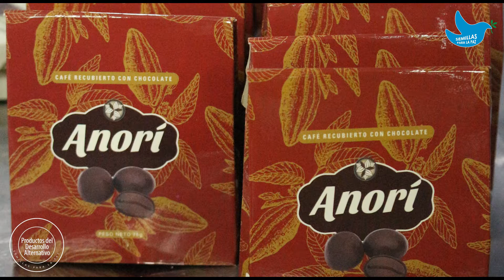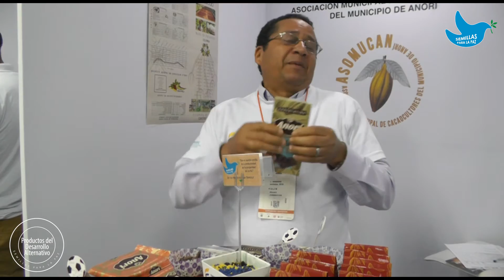Participación de ASOMUCAN en Alimentec 2016